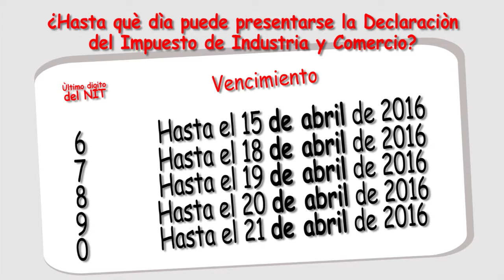Campaña Pagar si Paga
La campaña "Pagar sí Paga" la cual busca sensibilizar sobre la importancia de estar al día con el Impuesto de Industria y Comercio.